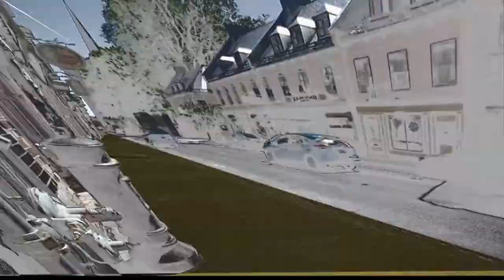Football - Rouge et Or de l'Université Laval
Animateur : Julien Fontaine-Doray
Technique Marc Poulin